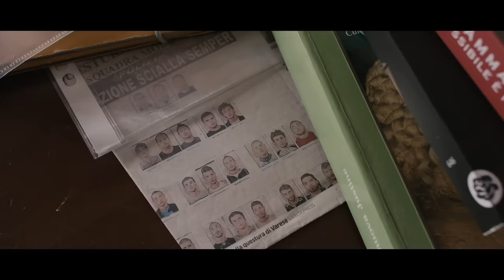Massimo Pericolo, Crookers - BUGIE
Regia: Alberto Rubino e Matteo Aldeni di Labzero
Produzione: Crookers
Sceneggiatura: Massimo Pericolo
DOP: Francesco Andreoli
Aiuto regia: Oliver Speck
Focus Puller: Stefano Resciniti
Attori: Caterina Martelli, Lia Locatelli, Zarina Baimukhambetova, Riccardo Beghetto, Roberto Cuvato, Alessio Vincitorio, Zagor Borghesi, Attilio Bertaglia, Francesco Italiano
Set Designer: Giulia Klimciuk
Producer: Valentina Fiorindo
Assistente Producer: Julia Bussi
Hair e Make Up: Giorgia Lecce
Drone: Roberto “Nange” Nangeroni
Runner: Gianluca Iannone
Macchinista: Simone Mezzadri
Location Manager: Davide Clerici
Assistente di Produzione: Luca Varriale
Grafiche e Lettering: Andrea Ceresa
A&R: Federico Sacchi

Pluggers /Lucky Beard /  Epic - Sony Music

Un ringraziamento speciale al Comune di Brebbia, alla famiglia Clerici e a Giulio Segre